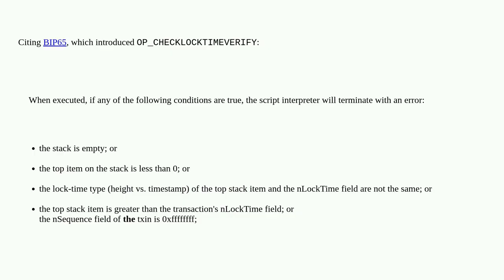Bitcoin: Does the nSequence of the input that consumes the CLTV output have to be different from ...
Does the nSequence of the input that consumes the CLTV output have to be different from 0xffffffff?

A special thanks goes out to the community

  checklocktimeverify sequence